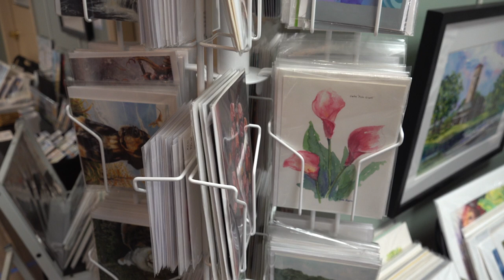Jody Ziehm Student Exhibition 2022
4th Annual Jody Ziehm Student Exhibition 2022

ARTISTS:
Karen Abbo
Deb Andrasko
Linda Braun
MaryAnn Casamento
Carole Coniglio
Sandy Coyle
Carol Koziol Clark
Kathy Crumlish
Gerry Genson
Katherine Kepner
Sue Liddell
Kaitlyn Laganiak
Carolyn McNamara
Michael Ondak
Joe Petroci
Marsha Phillips
Helen Ronan
W.A. Rozicki
Beth Schmidt
Linda Swanekamp
Shirley Warner
Jody Ziehm